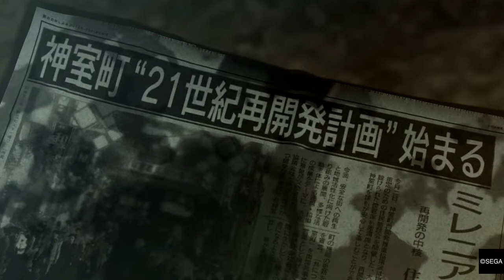YAKUZA 0 part 75 finding makoto